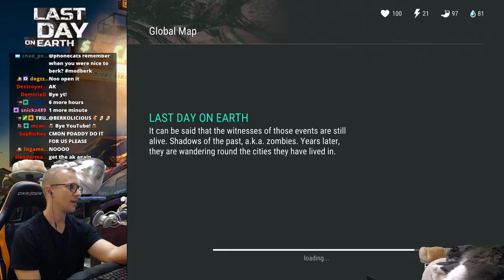CHOPPER + SO ORGANIZED! - LAST DAY ON EARTH